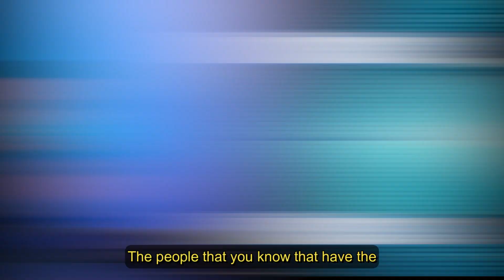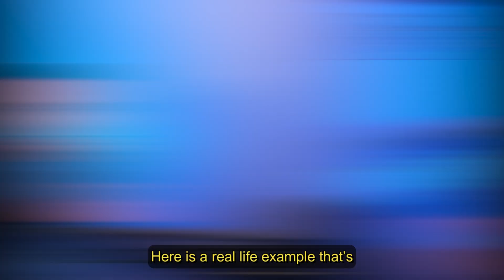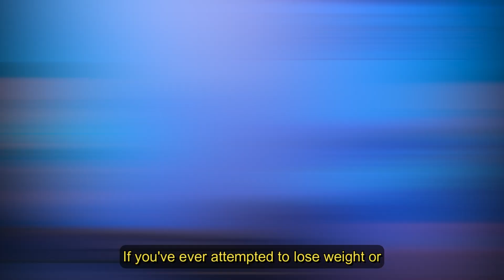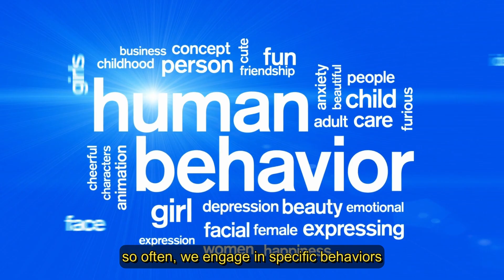FORGET WILLPOWER - Here’s How SUCCESSFUL People Lose Weight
The smartest and most successful people don't rely on willpower to lose weight--they use this instead!

Are you tired of struggling to lose weight with just willpower and self-discipline? Do you find yourself making the same common weight loss mistakes and facing the same obstacles over and over again?

If you want to achieve long-term weight loss success, you need to adopt a new approach. In this video, I'll show you how successful weight losers overcome common obstacles and avoid common weight loss mistakes. You'll learn how to lose weight effectively and sustainably without relying solely on willpower and self-discipline.

These proven strategies for successful weight loss include:

The one key habit that sets successful weight losers apart from the rest
A simple but effective strategy for making healthy choices
How to avoid common weight loss mistakes and overcome obstacles
The importance of focusing on habits and lifestyle changes rather than just willpower
Join me as I explore a new approach to weight loss that focuses on long-term success and sustainable results. With these tips and strategies, you'll be able to achieve your weight loss goals and maintain them for the long haul.

🔥 Justin provides nutrition and weight-loss, physical health and fitness, and mindset and psychology tools and tips to simplify your health and life. To learn about my Accelerated Jumpstart Program, go

SOCIAL MEDIA